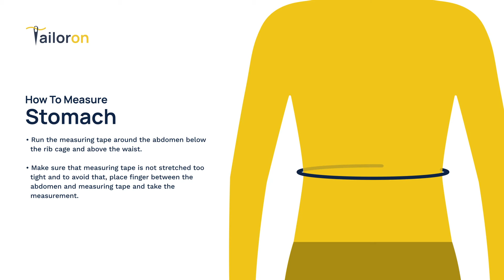How to measure stomach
To view the demo, you can check on playstore

Use the below details for the login
Admin:
Password: 123456

User:
Password: 123456